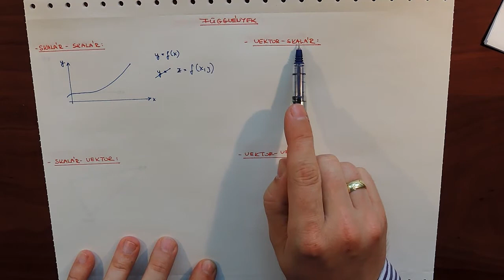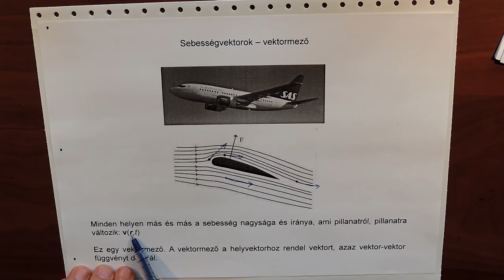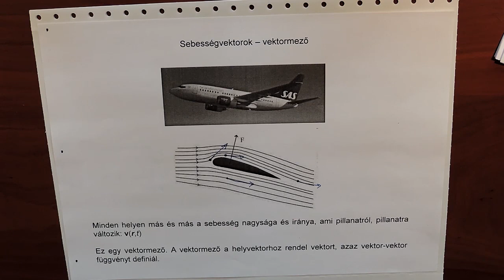Vektoranalízis elektrodinamikához 2/5